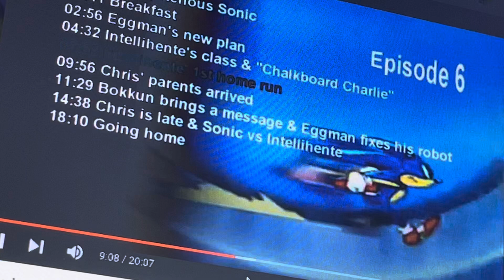Sonic X Episode 6 4kids music (English Dub): Intellihente’s 1st home run